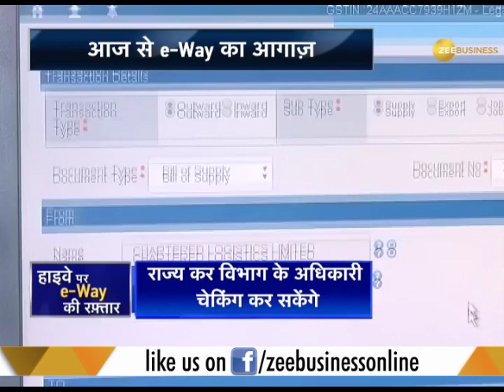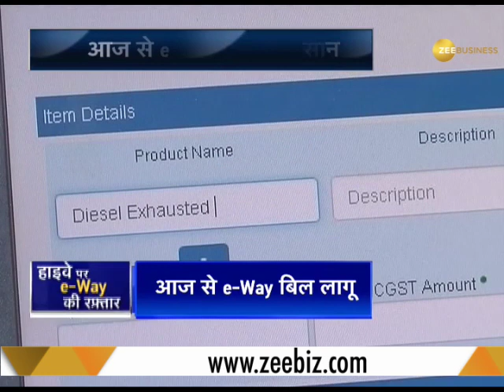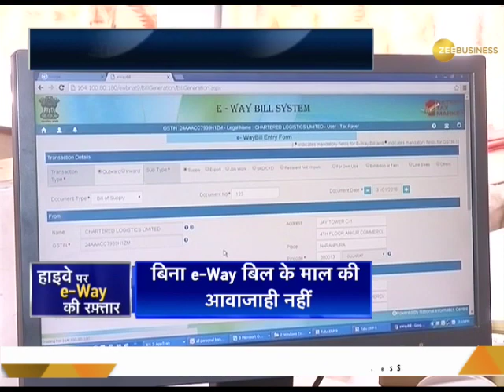Interstate E-way bill is applicable from today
Interstate E-way bill is applicable from today. The date was shifted from 1st Feb to 1st April after crash of GST network. Watch to know more.